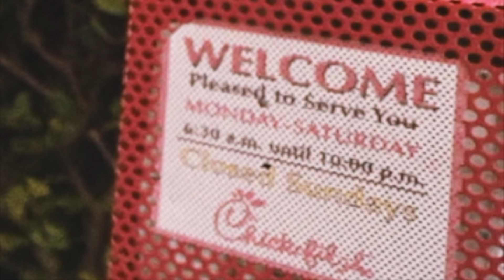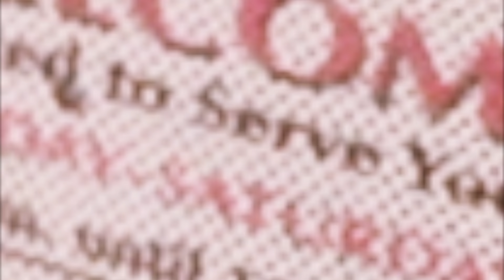CHICK-FIL-A | MENU CHALLENGE